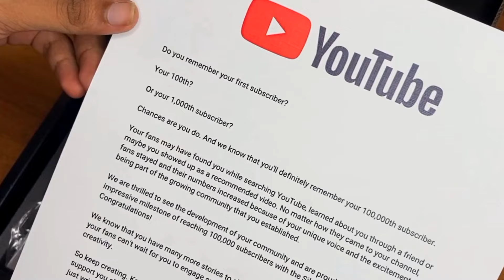Drawing Olivia rodrigo | unboxing silver play button | butiya arts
Hey everyone hope you enjoyed the video, those who don't know Olivia Isabel Rodrigo is an American singer-songwriter and actress. She gained recognition in the late 2010s with her lead roles on the Disney television programs Bizaardvark and High School Musical: The Musical: The Series. I made this drawing freehand with graphite pencils, i used Mechanical Pencil - 0.5 mm and artline graphite pencils to make this drawing, it took me 4 hours to complete this drawing but also I enjoyed the process of drawing, the size of this drawing is smaller than A5 size, for reference I searched on google and found this amazing portrait of her. hope you guys like this drawing video and please comment your reviews also share your ideas on what should I draw in upcoming videos. thanks for reading Stay Tuned for another video!!

0:00 drawing olivia rodrigo
1:26 unboxing silver play button

how to draw olivia rodrigo

Music
Le gang - mexicana en lelé